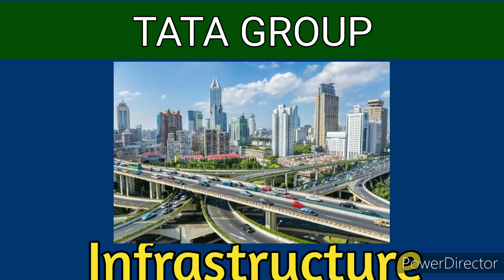List of TATA GROUP Companies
Hi Friends
wel come to Improve General knowledge